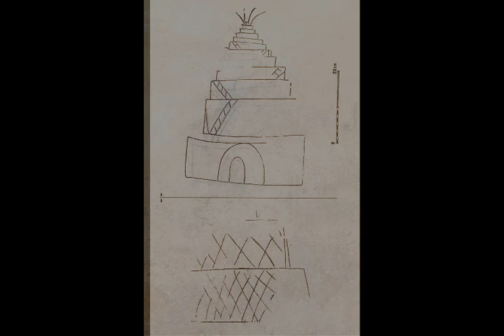Factoría de salazones, Minidocumentales de los Enclaves Culturales de Andalucía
Los mini-documentales de Enclaves Culturales de Andalucía nos transportan hoy a la historia de la Factoría de Salazones, de la mano de nuestra compañera Sara Coello.

En la factoría de salazones se muestran restos de una instalación industrial de época romana en la que se llevaba a cabo el procesado del pescado para la elaboración de distintos productos alimenticios, fundamentalmente salazones y salsas (salsamenta, murex, liquamen, garum…). La parte conservada se corresponde en su mayoría con grandes piletas en las que se procesaba el pescado, con un pequeño sector del patio en el que se realizaban las labores previas de despiece y troceado.

El edificio fue construido en el siglo I a.n.e. y se mantuvo en uso hasta su abandono definitivo en el siglo V n.e. e ilustra una de las actividades productivas y económicas más importantes de la ciudad y que dio renombre a Gades por la calidad de sus productos.